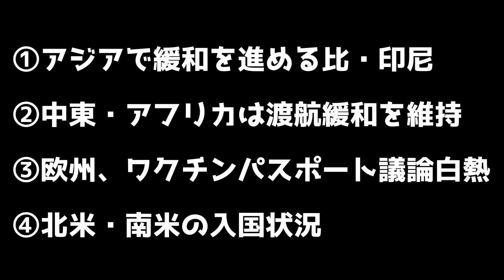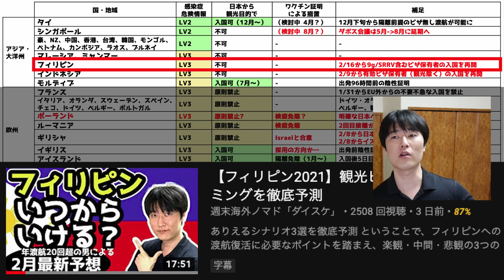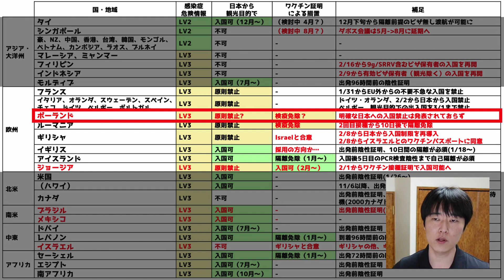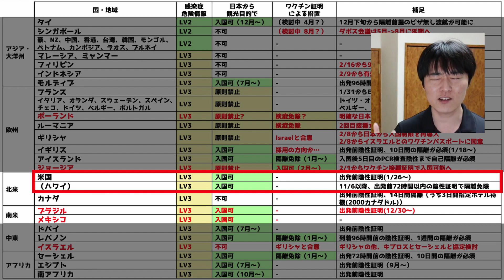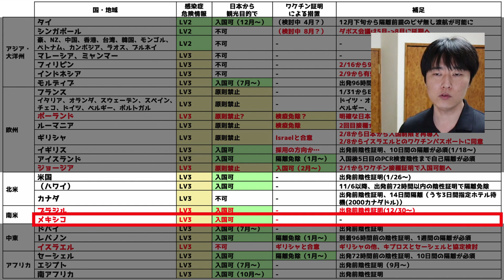【入国制限緩和】2021年2月下旬版。アジアで一旦緩和となるフィリピン・インドネシア。ワクチン接種証明進むヨーロッパ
アジア件の渡航解禁は停滞しているようにみえつつも、フィリピンとインドネシアについては、本日、緩和のアップデートがあります。
そして、今後の我々の渡航を左右する可能性が高まっているワクチンパスポート。すでに取入れ始めた国がどこなのか、世界が注目する大国が、これを採用するのか、
そして、日本の考え方はどうなのかについて、掘り下げていきます。

世界の主要な40カ国以上、世界の渡航ハードルを短時間で理解できる、入国制限緩和シリーズの第18回目のラインナップはこちら。

00:00 オープニング
02:28 ①アジアで緩和を進める比・印尼
05:24 ②中東・アフリカは渡航緩和を維持
06:24 ③欧州、ワクチンパスポート議論白熱
09:52 ④北米・南米の入国状況
※メキシコが南米表記と誤っていましたが、正しくは、北米所属です。次回版で、訂正します